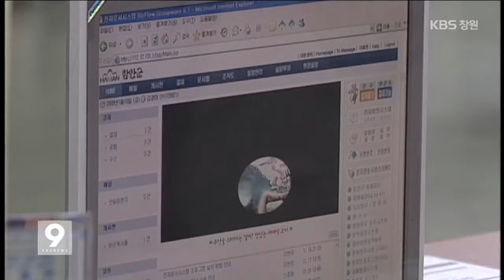[주요 뉴스] KBS뉴스9 경남 (단신) - 안상수-김성찬, 진해 발전 협력하기로 외 (2015.01.28,수)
- 안상수-김성찬, 진해 발전 협력하기로
- 경남도립미술관 올해 첫 전시 개막
- 함안군, 추모공원서 골프연습 관리소장 '경고'
- 취업 희망 학생, 특성화고 진학 기회 확대
- 창원시, 컨테이너 유치지원금 3억여 원 지급